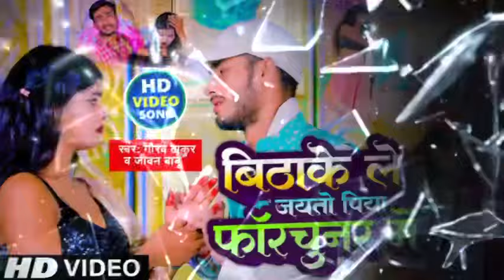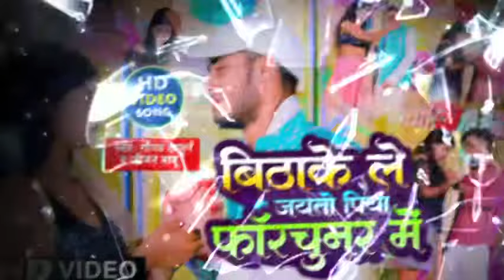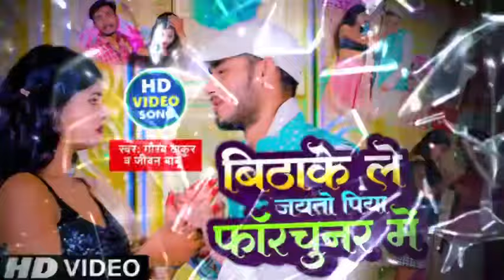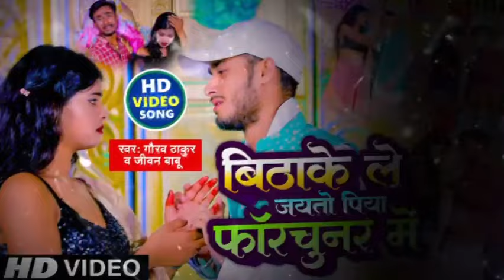Thakur Sad Song | बिठाके ले जयतो पिया फ़रचूनर में | ivan Babu Forchhunar Song 2024